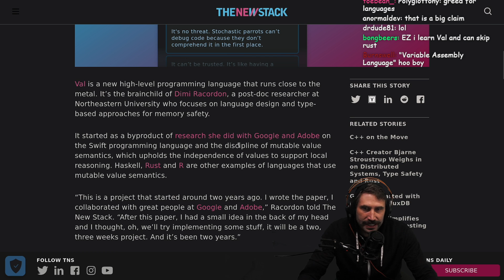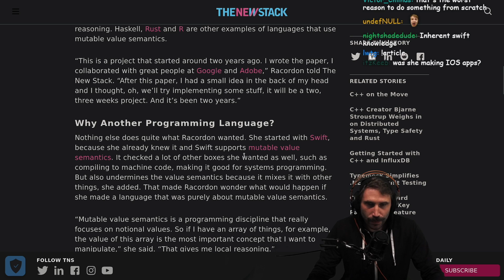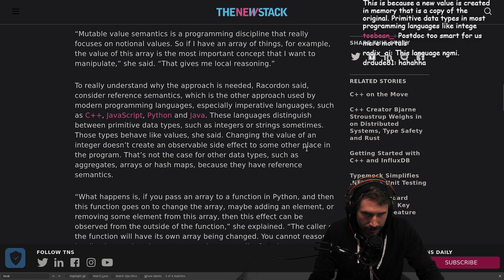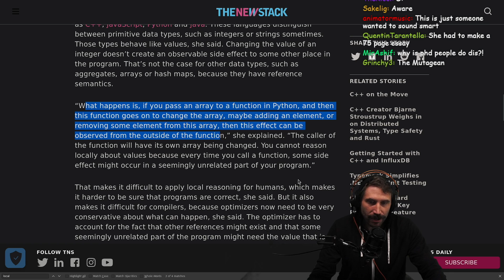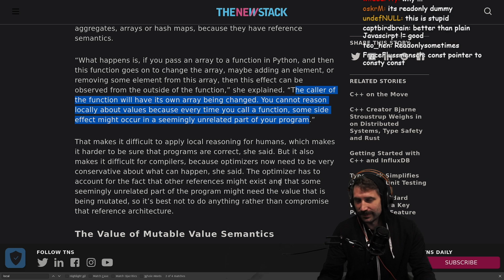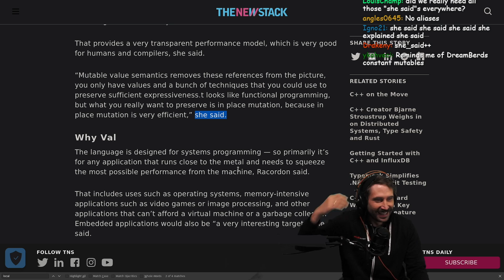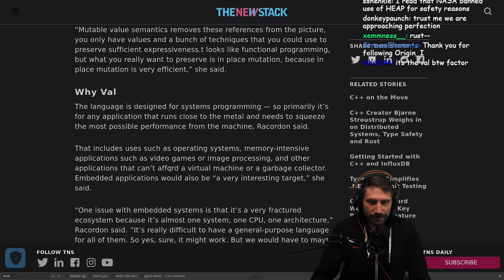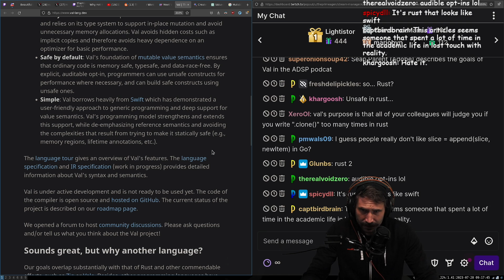Val - The Rust Killer | Prime Reacts